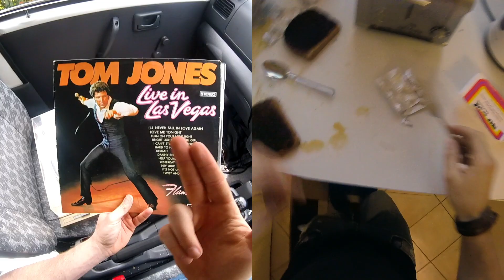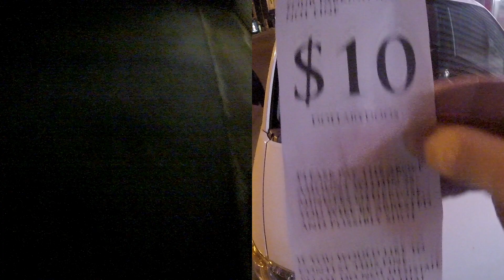Filthy Lucre - Dover Street [Official Music Video]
Music video for "Dover Street" by Filthy Lucre, from their album "Mara".
Filmed and edited entirely by the band using GoPro Hero Session cameras on a strict budget of $0.